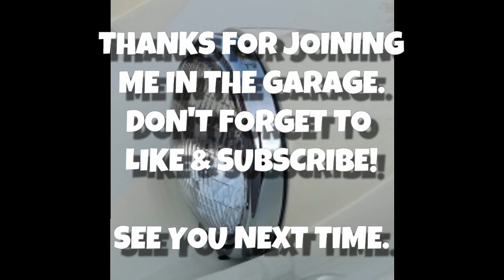Handbrake reassembled. What's next for the seats, bonnet & interior trim? Bugeye Build Episode 46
The Sprite's handbrake is put back together and reinstalled in the car. I have a look at the seats, interior trim panels and bonnet as a preview of some of the work to be done over the upcoming winter.

Follow our adventure with what I hope to be fairly regular updates. Leave any questions in the comments section below.

Amazon Canada
Amazon USA

Equipment used to produce this video:

Amazon Canada
Amazon USA

Amazon Canada
Amazon USA

Thanks for joining me in the garage!